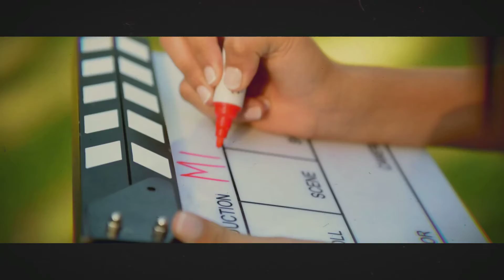SESION DE FOTOS 15 AÑOS ARACELI